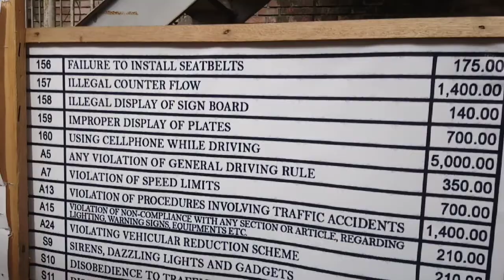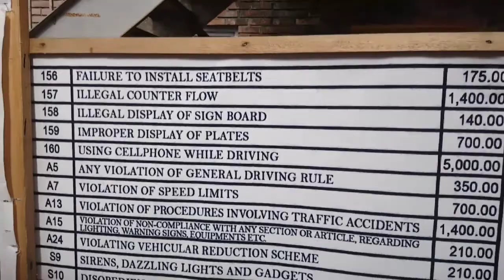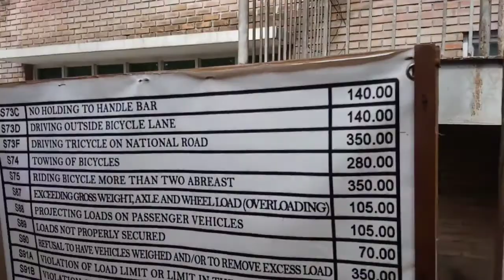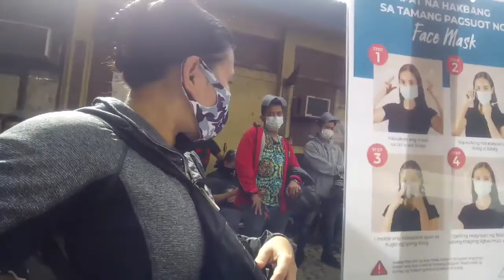Nahuli ng buwaya kaya nagtubos ng wala sa oras..